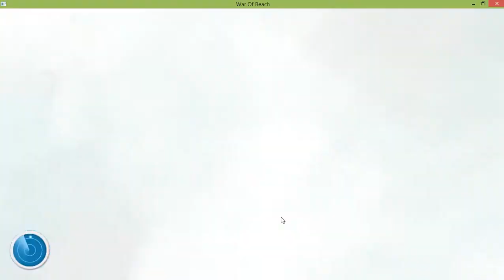8 War of Beach Boom f2p mmo rts George G Kostandi